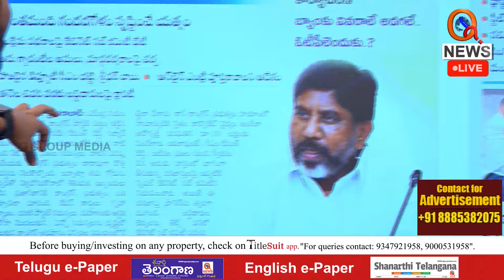ఇచ్చి తీరుతం | Promises Will Be Fulfilled | Teenmarmallanna | Qnews